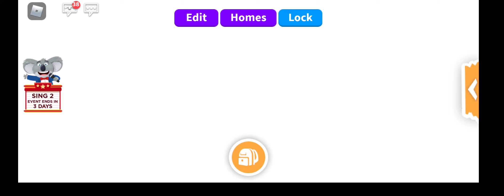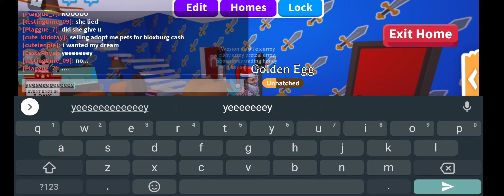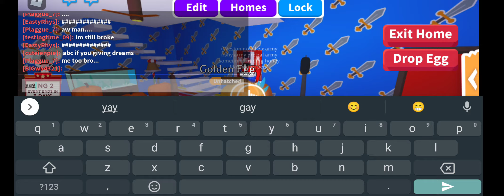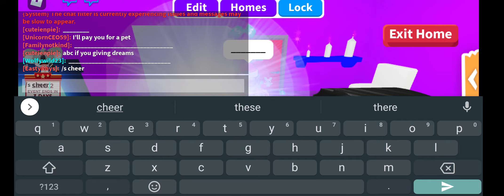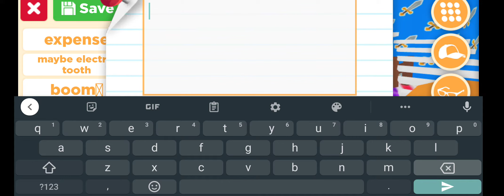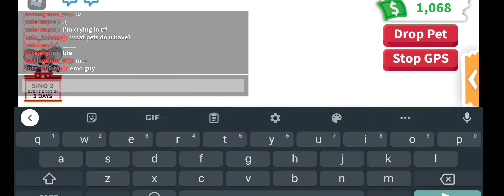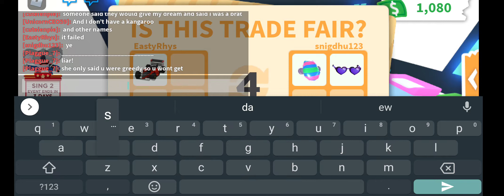I Hatched my first golden pet!!!!!!!! [ft.Adopt me!]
I was too exited also sub and like for more videos!